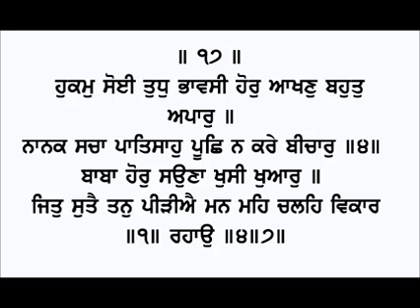Shri guru granth sahib ji // Sehaj paath // ਸਹਿਜ ਪਾਠ // Ang : 15 - 17 // ਅੰਗ : ੧੫ - ੧੭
ਕਿਰਪਾ ਕਰਕੇ ਚੈਨਲ ਨੂੰ